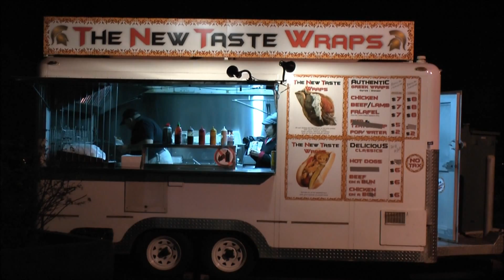T@TWRAPS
ME LISA.